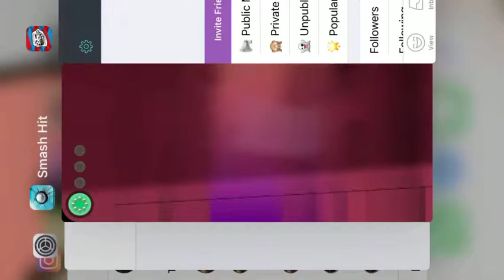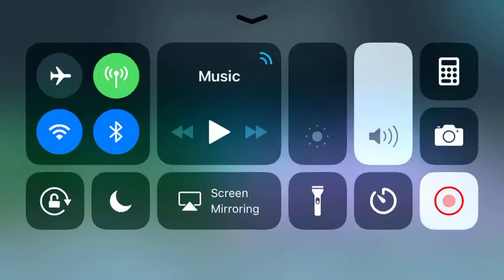Smash it/gameplay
Get the game and beat my high scorer